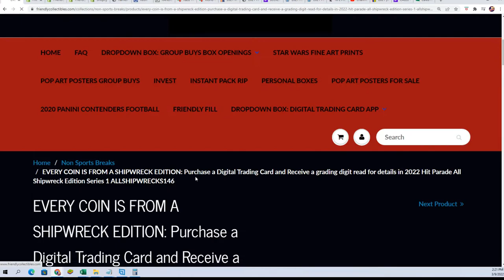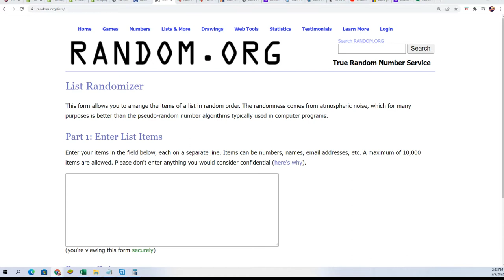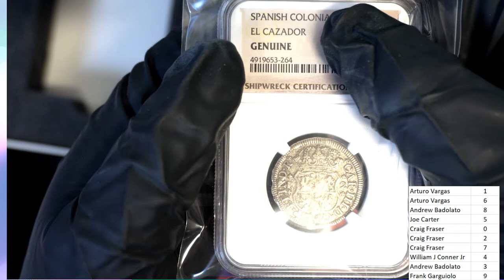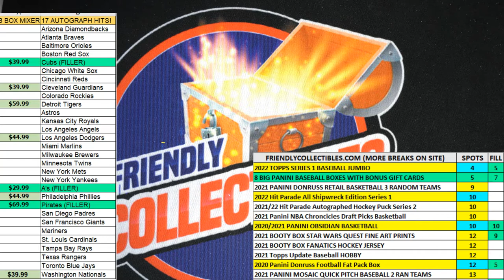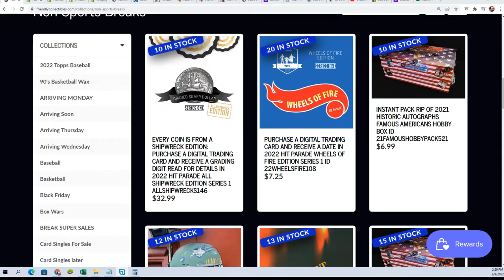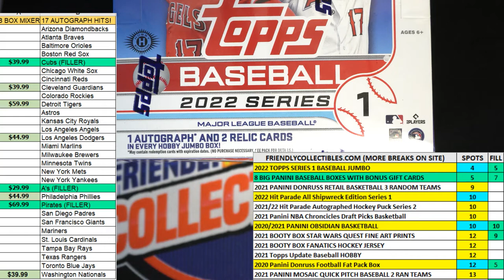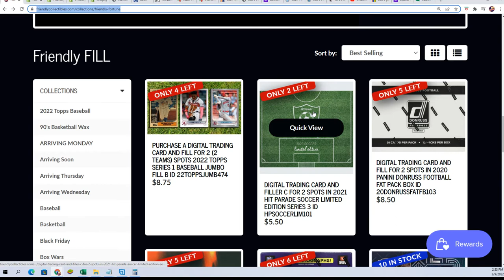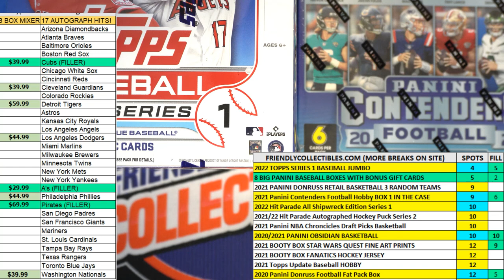2022 Hit Parade All Shipwreck Edition Series 1 ID ALLSHIPWRECKS145